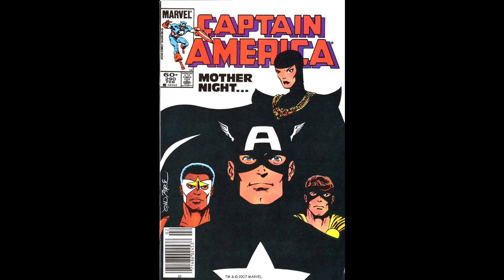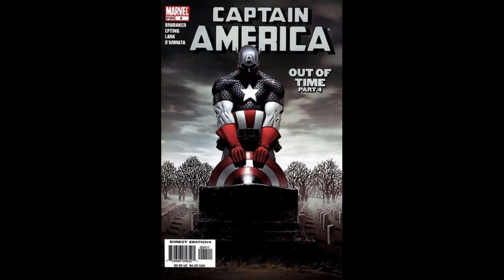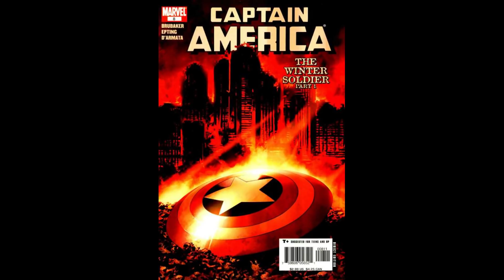Using Icons to Control the Story of a Nation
Referenced podcast
Women of Marvel | EP263Women of Marvel | EP263

Director
Kari Skogland

Where you can find me:
Gab - @RjtheFourth
GetTr -@TheFourthAge